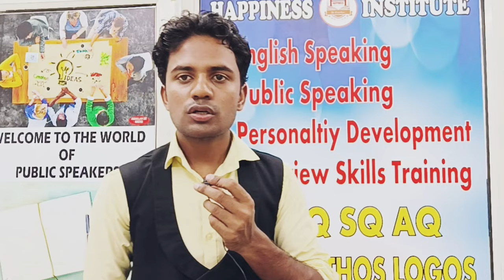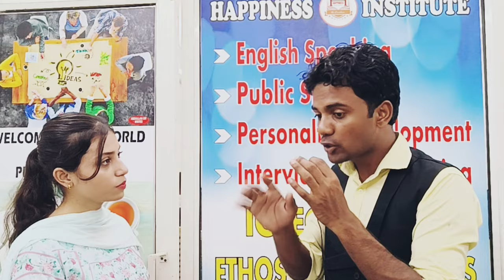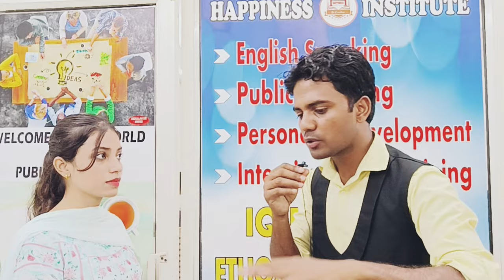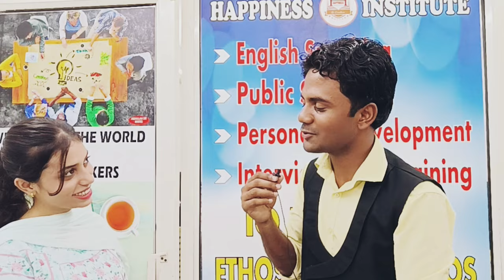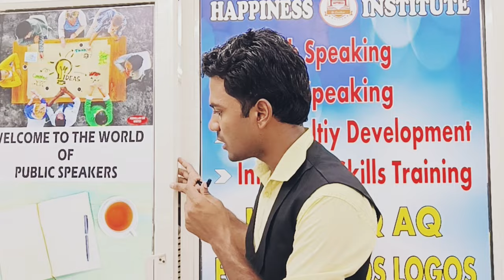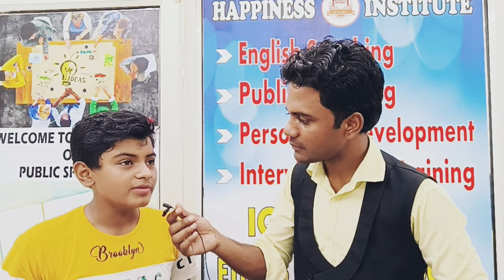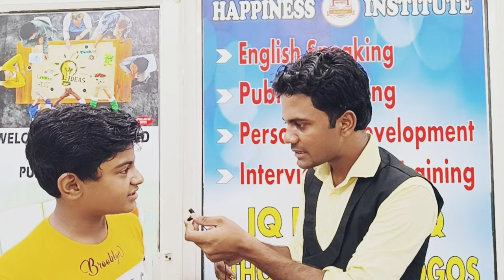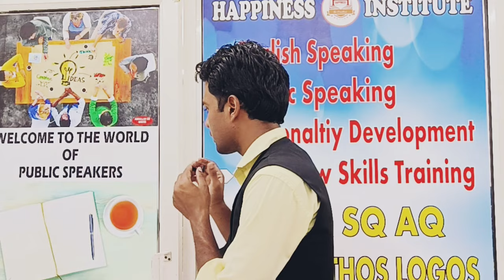These social problems are creating barriers for us| Students Views on Social Problems| Conversation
English speaking institute in laxminagar Delhi.
public spesking institute in laxminagar Delhi.
Happiness institute conducts many activities and classes to Improve every student confidence.
Groom your personality.

If you wanna join so dial - 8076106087